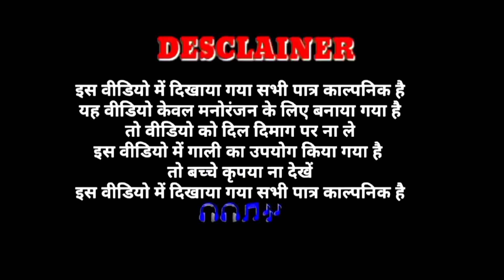Love Festival - Rost { Part - 2 } | Promise Day To Valentine Day | The Goodluck | Tgl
Rose Day
Propose Day
Chocolate Day mm
Teddy Day
Promise Day
Hug Day
Kiss Day
Valentine's Day
Love festival roast
Love festival
Pyar ka navratra
Rose Day comedy
Propose Day comedy
Chocolate Day comedy
Teddy Day comedy
Promise Day comedy
Hug Day comedy
Kiss Day comedy
Valentine's Day comedy
7 to 14 February

2024_Top New Comedy Video
Entertainment videos
Fun Video
Indian comedy video
Bindas Fun

Hindi Funny
bangladeshi funny
New Funny Episode
Bangla Funny Natok
comedy video
Comedy video on India
Pawan maurya comedy
Aman maurya comedy
Arpit maurya comedy
Gaurav maurya comedy
Vishal maurya comedy
Vikash maurya comedy
Funny video
Village comedy video
Village video
Trading comedy video
trading comedy video
new trading comedy video
trending video 2024
trending comedy video 2024
2024 comedy video
2024 trending video
2024 trending comedy video
new video 2021
2024 new video

top_1_trending video

funny video
funny videos